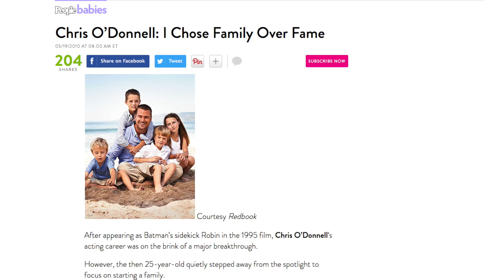Why Hollywood Won't Cast Chris O'Donnell Anymore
Chris O’Donnell appeared in a wide variety of films in the 1990s, like the Oscar-winning drama Scent of a Woman and the sports film School Ties, but he can’t escape the fact that his most famous film role is Robin. Sadly, it’s not a good association for most movie fans, as O’Donnell’s second turn as the Boy Wonder was in the loathed 1997 film Batman & Robin (aka the one with the ice puns). He’s back in the public’s good graces with a starring role on TV, but he hasn’t appeared in as many Hollywood movies in recent years. Let’s take a look at why Hollywood won’t cast Chris O’Donnell anymore.

Batman & Robin sucked | 0:00
He rejected Men In Black | 1:11
His comeback also tanked | 1:43
The jump to TV | 2:05
Family first | 2:29
What's next? | 2:47